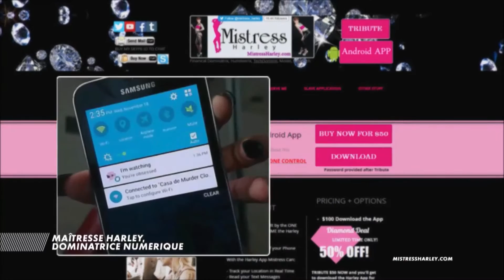Mistress Harley on French TV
Check out this quick segment about me featured on CANAL TV in France and North Africa.